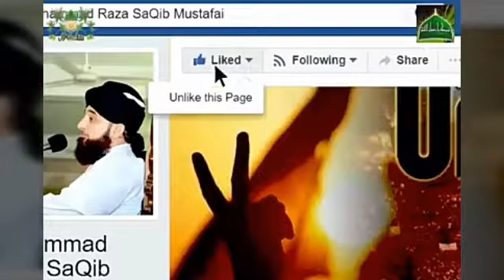Hakeeki Bandagi Kaisi hoti hai Allama Saqib Raza Mustafai